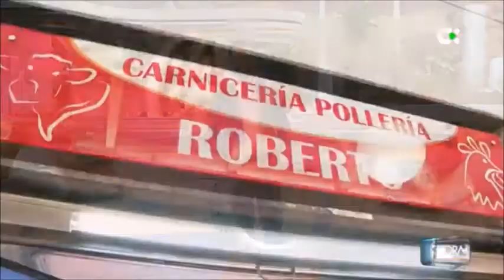Ciervo y pasas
Reportaje sobre las propiedades de la carne de ciervo y de las pasas en el programa "Una hora menos" de Televisión Canaria. Emitido el 18 de mayo de 2021.